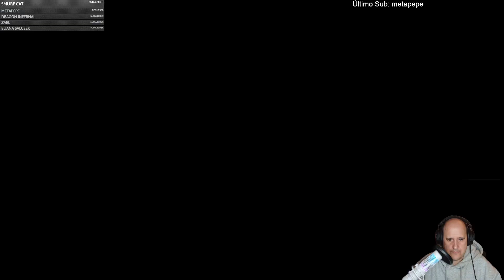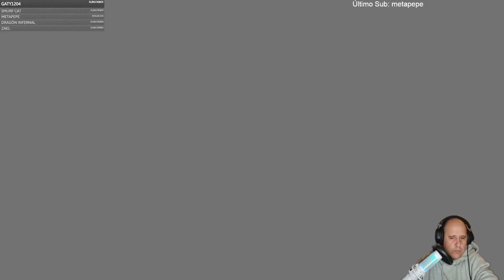¿Merece la pena Silence Channel 2? Pues no demasiado la verdad...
En Silence Channel 2, algo ha entrado en nuestra casa y solo nosotros podremos conseguir expulsarlo. ¿Será un simple ladrón o hay algo más?

Déjanos tu like y comenta. Gracias por vernos

Si queréis ayudarnos a seguir creciendo, cualquier donación es bienvenida, nada es demasiado pequeño: